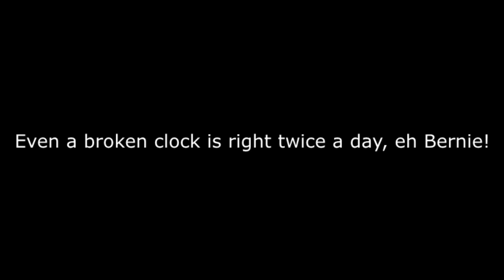A Secular Israel?...Perhaps not!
For rationalising the First Jewish Homeland - Birobidjan, capital of the Jewish Autonomous Region (J.A.R.) - as the Sole and Safe Jewish Homeland - thus restoring Palestinian sovereignty and former tranquillity in the Middle East.

The Jewish Autonomous Region in Birobidjan has avoided being termed a "republic" in line with the other ethnic republics of the former Soviet Union, because it is a "delicate matter" and risks "stepping on Israel's toes with the creation of another Jewish state".

Unlike the second Jewish 'homeland' occupying Palestine since the 1948 triumph of anti-gentile Old Testament, depraved Zionist state policy - a premeditated genocidal policy devised by Herzl, convenor of the First Zionist Congress in 1897 - the Jewish Autonomous Region of Birobidjan meant no displacement of any indigenous people at its peaceful creation in 1928, or ever since as a continuing safe haven.

Compare the peaceful founding of Zion in Birobidjan to the case for Zion in Palestine - a case even made indirectly by critics of present Israeli policy such as Sir Gerald Kaufman. Vicariously releasing a little pressure from his fellow MPs in the House of Commons on 15th January 2009, Sir Gerald pushed his standard twistspeak "victims of The Victims" line. In fact chronologically speaking, Israel is not as he says "behaving like Nazis"; Israel is behaving like Zion's role-model myths in the brutal anti-gentile Old Testament.

Herzl's approach to forging The Jewish State was closer to Kaufman than Livni when he wrote: "Both the process of expropriation and the removal of the poor must be carried out discreetly and circumspectly."

Sir Gerald ended his speech by pointing out Israel's deviation from its founders' sly circumspection and discreet euphemisms:
"...the solution by conquest which is the Israelis' real goal but which it is impossible for them to achieve. They are not simply war criminals; they are fools." Like Talleyrand, Sir Gerald apparently views fools as worse than criminals.

Whatever "legitimacy" the sly Zionist entity derived from a United Nations vote in 1948 has surely been forfeited by the shameless record of persistent Zionist flouting of every UN resolution and secret WMD development since 1949, despite international condemnation of its criminal exercises in rogue aggression.

For instance Zionist contempt for the UN has been demonstrated by repeated Israeli attacks - under the Jewish State founding policy's "circumspect" false flag pretexts - to cull Palestine's indigenous civilians.